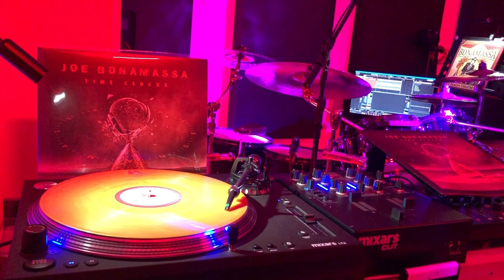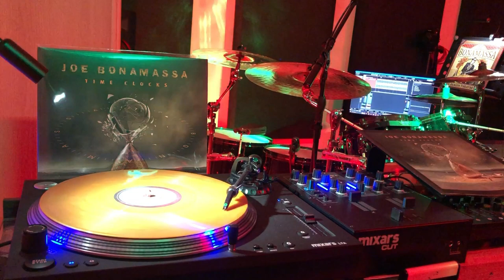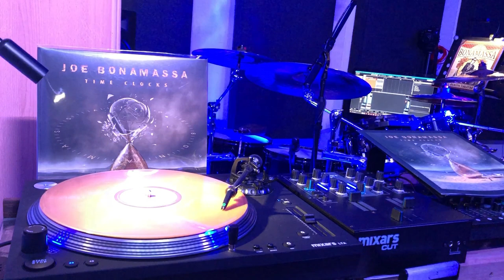Time Clocks • Joe Bonamassa • Time Clocks (2021)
*** TIME CLOCKS from album JOE BONAMASSA - "TIME CLOCKS" (2021) ***

ROCK, BLUES

*** AUDIO-RECORDING-SETUP ***

- Turntable: Mixars LTA, Ortofon Concorde Mix
- Mixer: Mixars CUT, Yamaha MGXU-Serie
- DAW: Steinberger/Cubase

*** LIGHT-SETUP ***

- 2 x DMX Controller for 8 DMX Devices
- 5 x DMX LED RGB Bars (Wash, Strobe, Blinde)
- 2 x DMX LED RGB Spots

PROVOGUE - 180G GOLD LIMITED EDITION - RELEASE DATE 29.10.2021

Schallplatte, Plattenspieler, Turntable, LP, Rock, Blues, Blues Rock, Recording